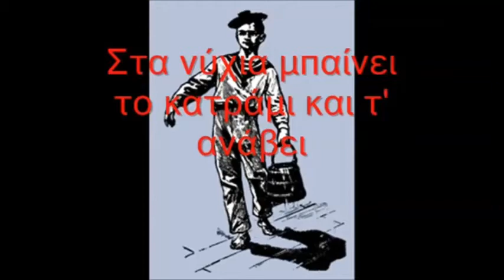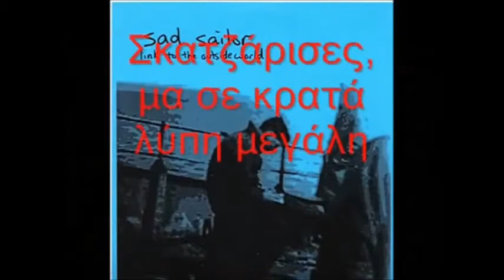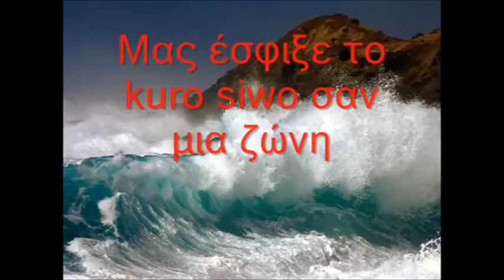Kuro siwo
Στίχοι:   Νίκος Καββαδίας

Πρώτο ταξίδι έτυχε ναύλος για το Νότο,
δύσκολες βάρδιες, κακός ύπνος και μαλάρια.
Είναι παράξενα της Ίντιας τα φανάρια
και δεν τα βλέπεις, καθώς λένε με το πρώτο.

Πέρ' απ' τη γέφυρα του Αδάμ, στη Νότιο Κίνα,
χιλιάδες παραλάβαινες τσουβάλια σόγια.
Μα ούτε στιγμή δεν ελησμόνησες τα λόγια
που σου `πανε μια κούφια ώρα στην Αθήνα

Στα νύχια μπαίνει το κατράμι και τ' ανάβει,
χρόνια στα ρούχα το ψαρόλαδο μυρίζει,
κι ο λόγος της μες' το μυαλό σου να σφυρίζει,
"ο μπούσουλας είναι που στρέφει ή το καράβι; "

Νωρίς μπατάρισε ο καιρός κι έχει χαλάσει.
Σκατζάρισες, μα σε κρατά λύπη μεγάλη.
Απόψε ψόφησαν οι δυο μου παπαγάλοι
κι ο πίθηκος που `χα με κούραση γυμνάσει.

Η λαμαρίνα! ...η λαμαρίνα όλα τα σβήνει.
Μας έσφιξε το kuro siwo σαν μια ζώνη
κι συ κοιτάς ακόμη πάνω απ'το τιμόνι,
πως παίζει ο μπούσουλας καρτίνι με καρτίνι.